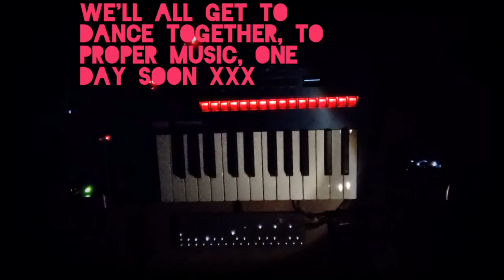jamuary2021 Part 7: OLDSKOOLMELTDOWN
I want to go to a bid sweaty rave but it's not allowed and might kill people I care about.

So instead this...